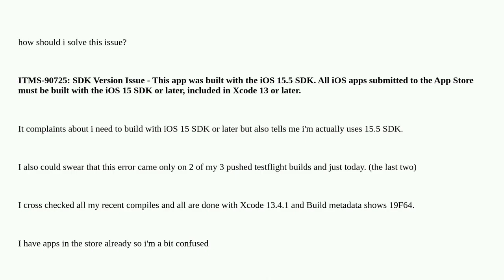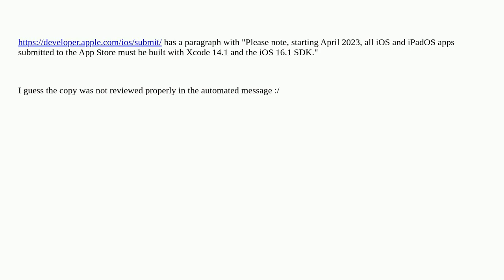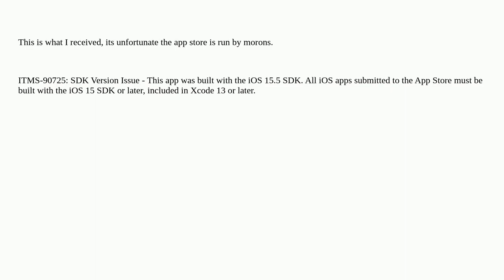ITMS-90725 Useless error message, since it contradicts itself, Apple upload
A special thanks goes out to the community

  xcode13 app-store ios